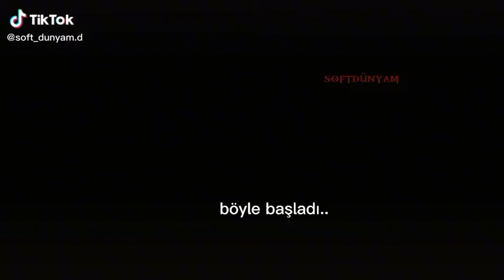Kardeşim Kadir & melisa Böyle başladı böyle bitti Kl